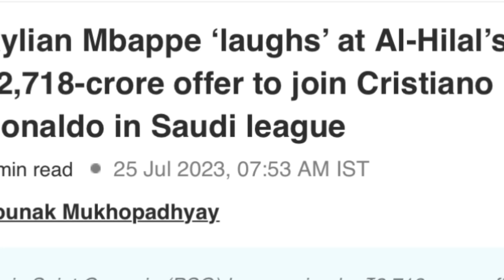rkhie bein u mbappe ba tyrwa ka club saudi arabia palat 2000 crore ban lehkai bad u ronaldo